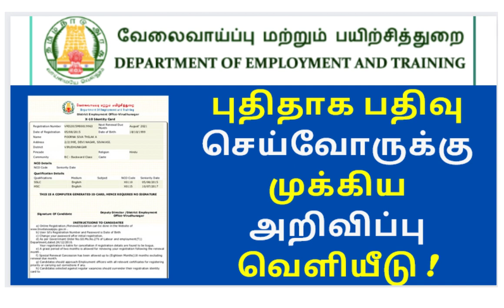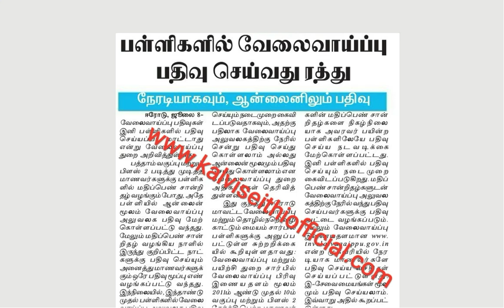வேலைவாய்ப்பு மற்றும் பயிற்சித்துறை முக்கிய அறிவிப்பு | TN EMPOWER EMPLOYMENT | EMPLOYMENT EXCHANGE